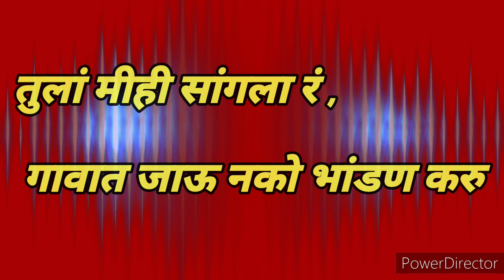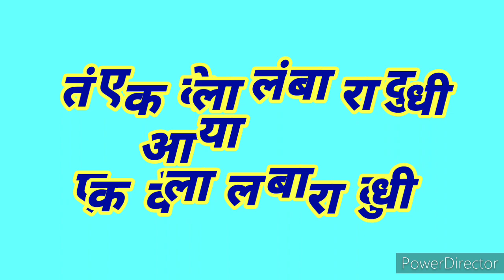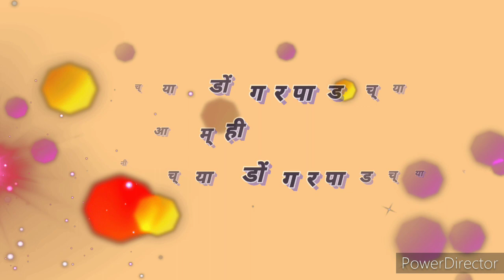नवीन आदिवासी वारली गाणं 2020 || New Aadivasi Warli Songs 2020 || (Gavthi Songs).by ..JAYESH G VLOGS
आदिवासी गावातील वारली समाजातील गाणं ,,,